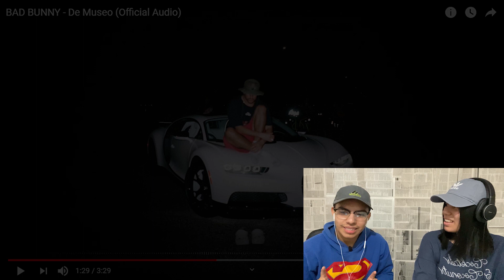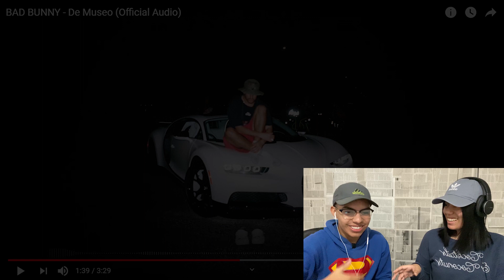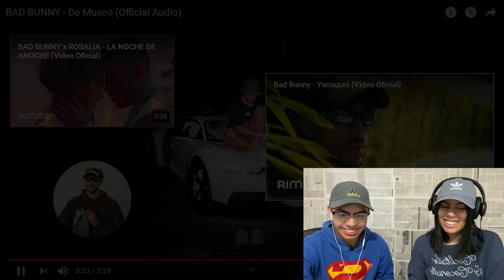BAD BUNNY - De Museo (Official Audio) 🐰 II REACCION 🇲🇽🇵🇷